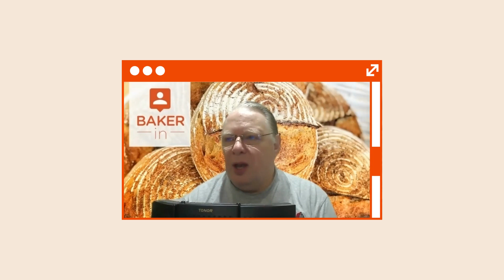The Science of Flavor | Episode 65 | BAKED in Science | BAKERpedia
A rich, complex flavor can truly set a baked good above the rest. And while familiar, traditional flavors can make customers fall in love with your brand, out-of-the-box profiles can take it to a whole new level!

The possibilities are practically endless when it comes to flavors in baking. Typically, they are added to food to boost the aroma, taste, and sensate components that make a food more desirable—from a burst of fruit flavor to a kick of spice.

So what’s new in the world of flavors? In this episode of BAKED in Science, your host Mark Floerke is joined by Jeff Stopa, Research Chef & Taste Designer at ZoomEssence—a supplier of powdered flavors for food and beverages. Their patented process allows for natural flavors that bring a strong punch and long shelf life.

Want to learn more about baking with natural flavors?

Curious to check out other BAKED in Science episodes?

Need help with your product? Talk to one of our bakery consultants